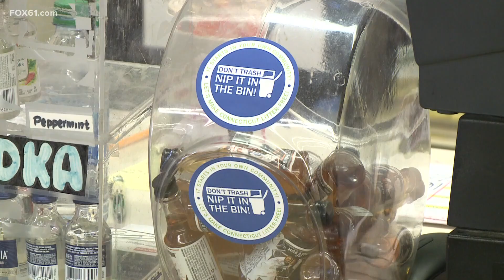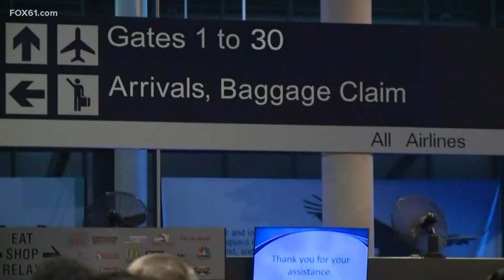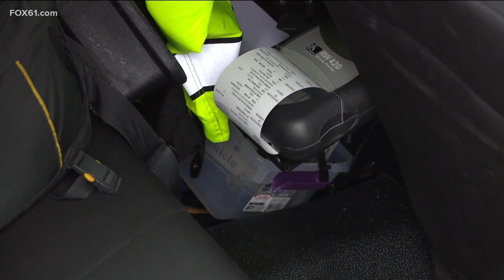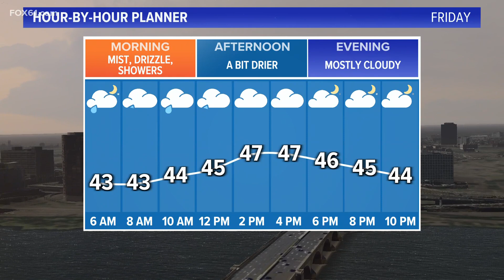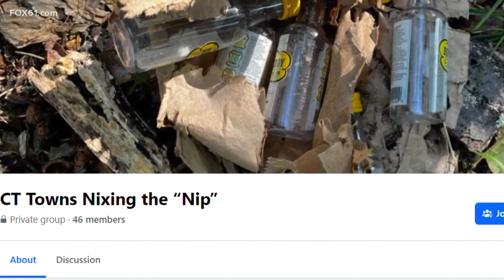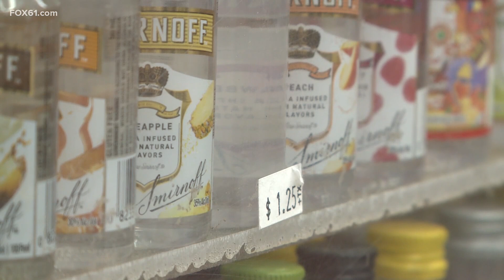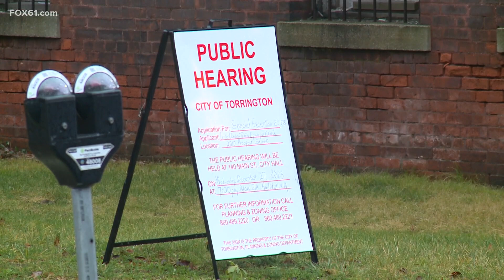Connecticut's top stories for December 28 at 6 p.m.